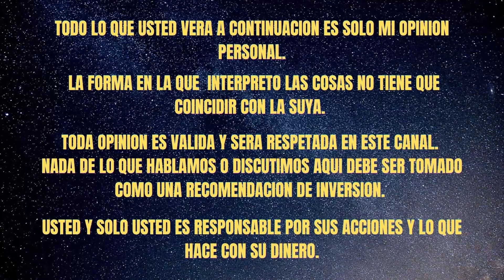SEMIFINALES GRAN TORNEO DE AXIE INFINITY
Semifinales del Torneo de Axie Infinity de la academia. Estan muy buenas las partidas, a disfrutar.

LINKS IMPORTANTES
CREAR UNA CUENTA GRATIS EN BINANCE